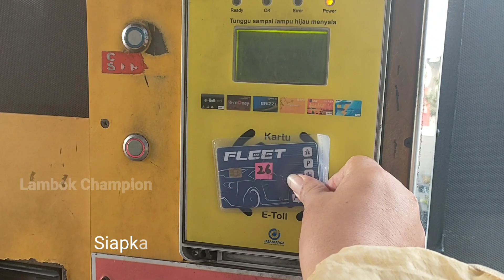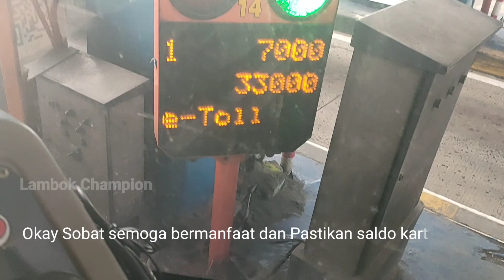Cara Bayar Toll Pake kartu untuk pemula masuk keluar tol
Halo sahabat,,, Salam sehat dan sukses selalu buat kita semua

Cara bayar TOL di tol..gampang dan tidak ribet. Tetapi perlu diperhatikan pastikan saldo Etol cukupya.biar lancar dan tidak mengganggu antrian ya Sobat.

diisini  saya berikan cara bayar tol ya sobat, mungkin diantara kita sudah banyak yang tahu..tetapi juga banyak juga sahabat pemula yang mau masuk tol bingung dan ragu .okq sobat simak tutorial ini ya.semoga bermanfaat ya sobat thank you.